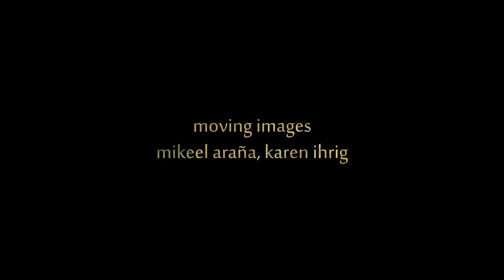Shadow Lullaby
Still Images Lil Shepherd, Shellac, Zoriah